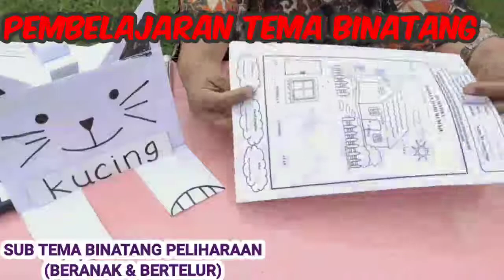PEMBELAJARAN PAUD TEMA BINATANG PELIHARAAN ( BERANAK DAN BERTELUR)